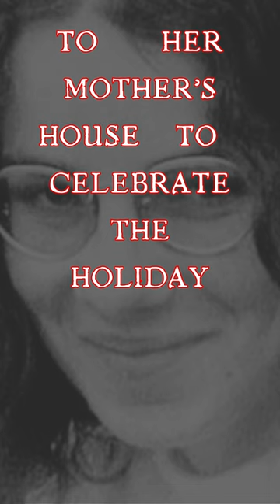She was visiting a friend...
She was visiting a friend when she crossed paths with Fred and Rose West.